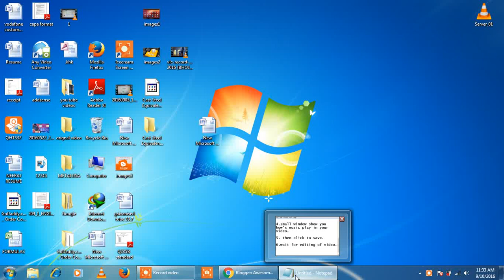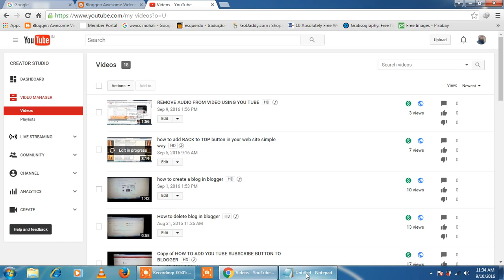add free audio to your video using You tube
it is simple and easy to add music to your video if you want to upload that video on you tube.Certain times we upload video through editor and we got complaint of copy right .to avoid these complaints . YouTube provided us approximately 15000 audio music tune of different type to add to our video no copy right case can be done on that.